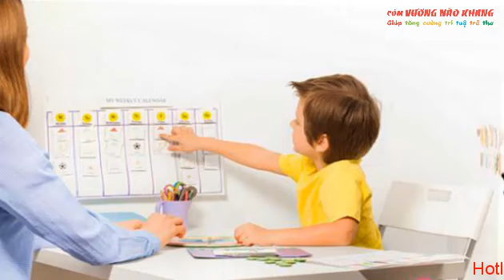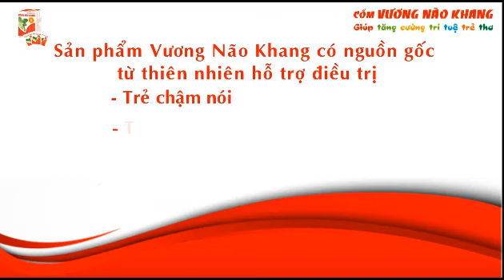Điều trị cho trẻ tăng động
Phương pháp điều trị cho trẻ bị rối loạn tăng động giảm chú ý bao gồm thuốc, giáo dục, đào tạo và tư vấn.
Điều trị bằng thuốc không phải là cách trị liệu duy nhất để điều chỉnh hành vi và sự tập chung chú ý ở trẻ. Hiện nay, một số phương pháp được áp dụng để điều trị ADHD như liệu pháp tâm lý hay sự can thiệp từ phía gia đình...
Cách tốt nhất để điều_trị_ADHD là phối hợp nhiều phương pháp điều trị can thiệp.